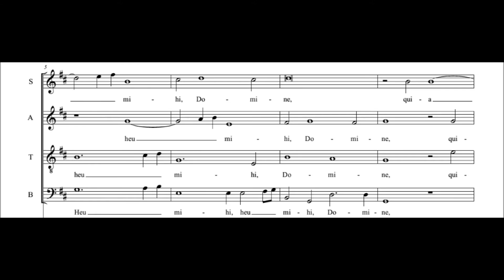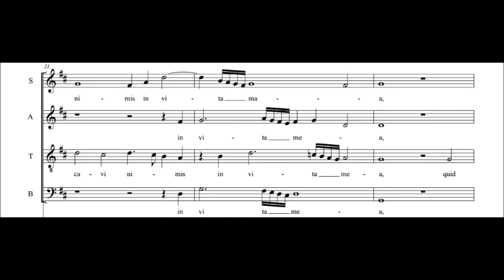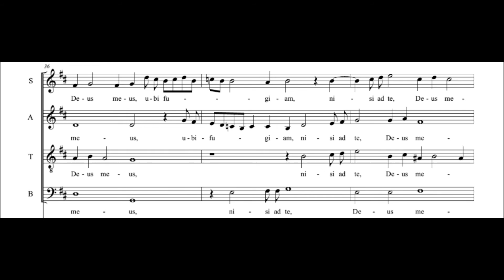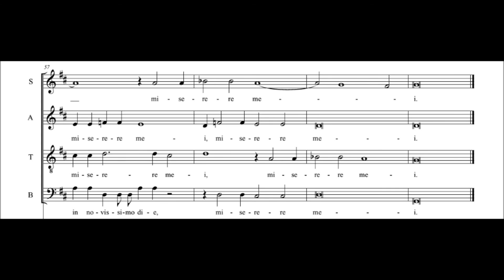Heinrich Schütz - Heu mihi, Domine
Cantiones sacrae, op. 4 - №13

Weser-Renaisance, Corboz